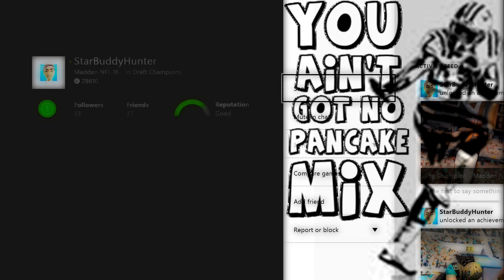Madden 16 Draft Champions Gameplayᴴᴰ || Giggles&Fun When You're Winning !! But Stop Losing..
Yo Gotti - Poppin' Freestyle
The Return Of Cocaine Muzik EP
** Link to the Mixtape